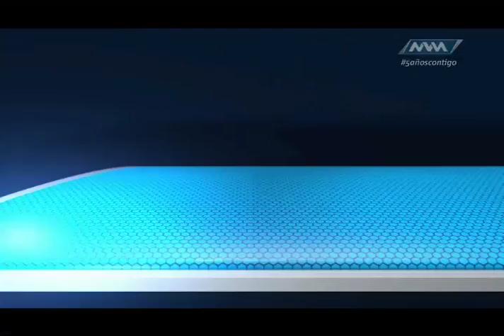Tu buen día 59 Junio-19 parte 1